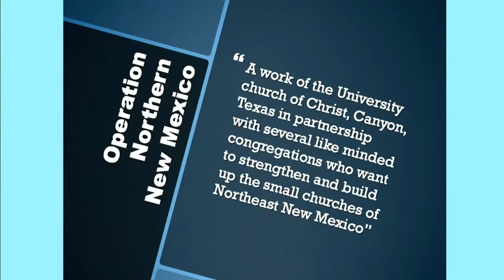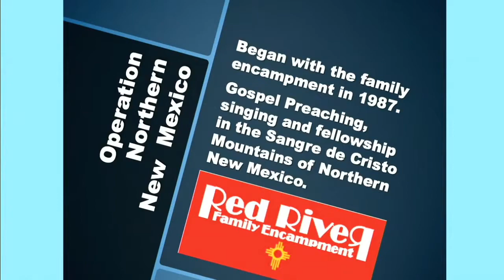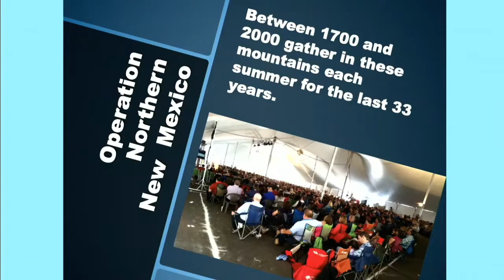Missionary Report - Jerry Lawlis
Sunday PM Oct. 6, 2019